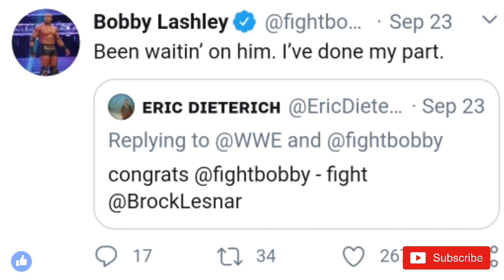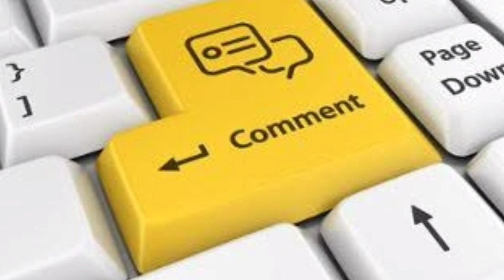WWE Smack down live 2/10/2020 highlights | smackdonlive highlights today | smackdonlive full show !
Roman Reigns Attack on Jey Uso
The Fiend Return
Brock Lesnar Updates
Hello guys,

Agar apko video pasand aayi to like Karo
Koi kami lagi to comment karke batao